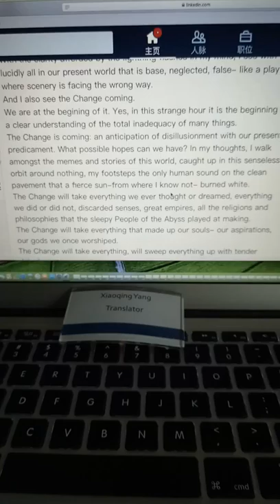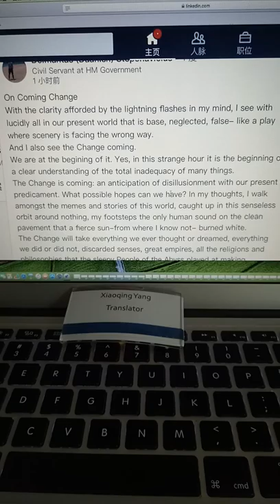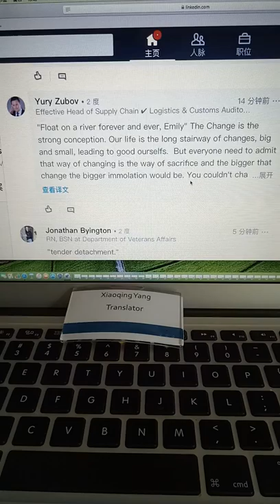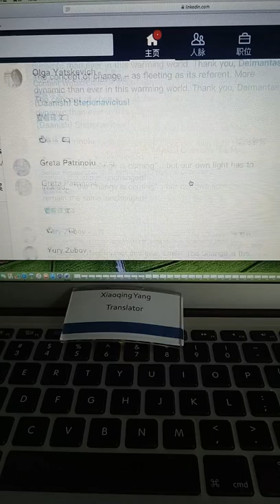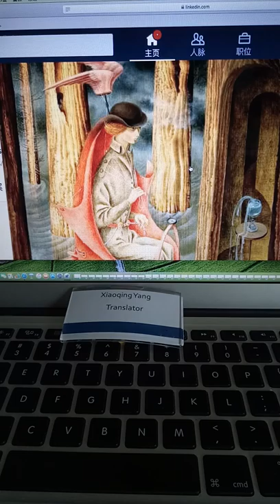voice between music, article and image - Chinese song to harmonize Sam Hankins music (There for You)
English article with image by Deimantas (Daanish) Steponavicius

My Chinese singing